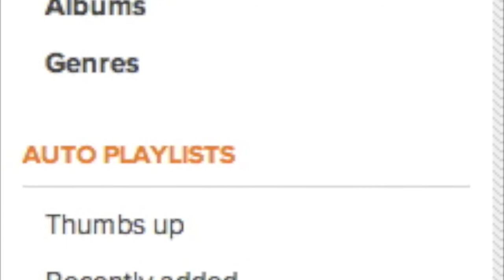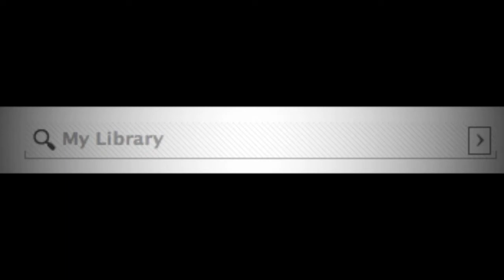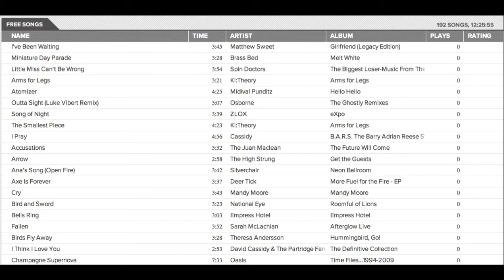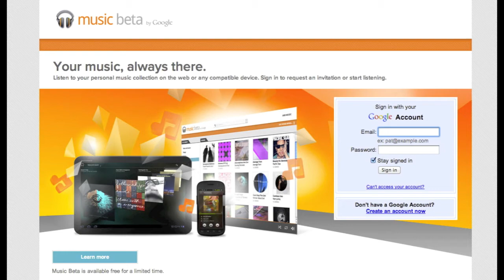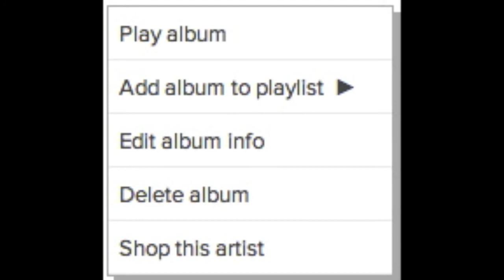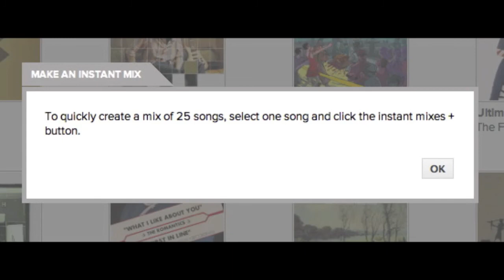Google Music Invites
READ UPDATE AT BOTTOM for more invites :)

Hello, this is a video explaining the competition I am having for Google Music Invites. I am giving away 2 invites in this video (and will give 2 away later). I will give one away in each of the following competitions:
1.) Write a 100-line or less JAVA text-based game (send me the source code on youtube, or send me a link to the download of it). The most creative one will win. If I get no submissions I deem creative (or no submissions at all) I will just give that invite away with the other two in my next video.
2.) Best response gets invite. I will collaborate further with you on the invite once you have won.

UPDATE: The above competition has ended, there was one winner (Freyones)
There was no winner for the java programming competition. Simple as that. :)